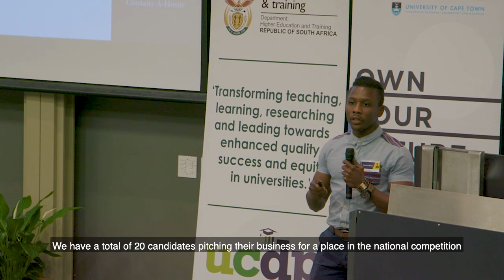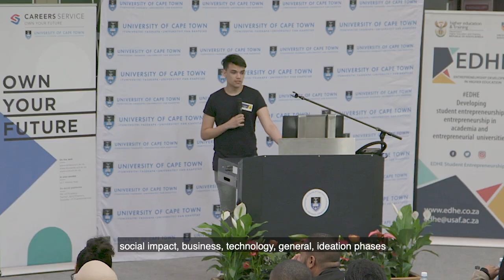UCT Careers Service hosted the inaugural entrepreneurship intervarsity Western Cape regional final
An initiative of the Entrepreneurship Development in Higher Education (EDHE) programme, the purpose of the competition is to identify the top student entrepreneurs at each public university, to recognise and showcase their businesses, and to prompt investment.

Five University of Cape Town (UCT) entrepreneurs were selected to go through to the national finals.